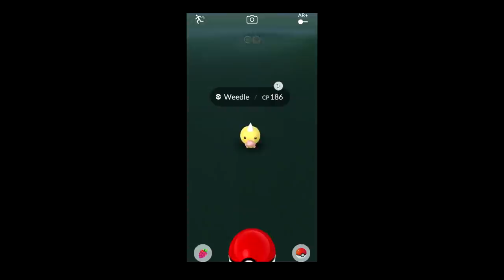Pokemon GO Shiny Compilation #102